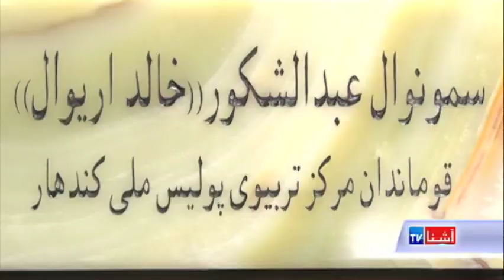Female Police Officers in Kandaher - VOA Ashna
په کندهار کې پولیس وایې چې پدې ولایت کې د ښځېنه پولیسو شمیر د پخوا په پرتله اوس زیات شوی دی. د چارواکو په وینا د پولیسو په لیکو کې د ښځو د شمولیت په خاطر د ښوونې او روزنې بهیر په چټکۍ روان دی.